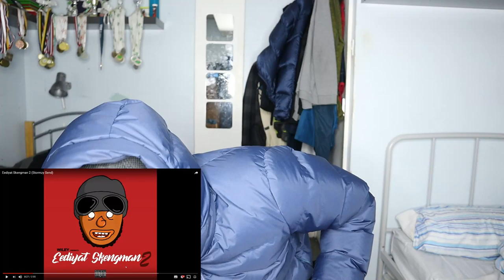Eediyat Skengman 2 (Stormzy Send) | REACTION | JOTHAMTB